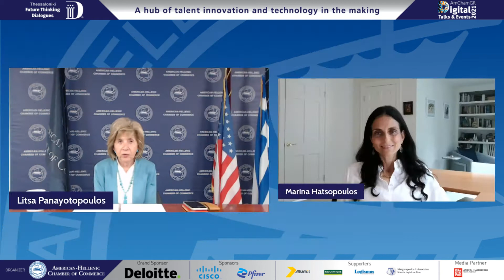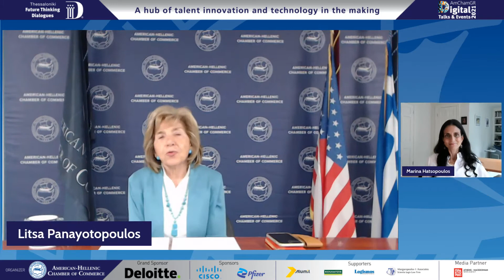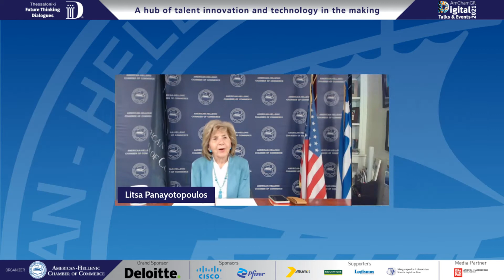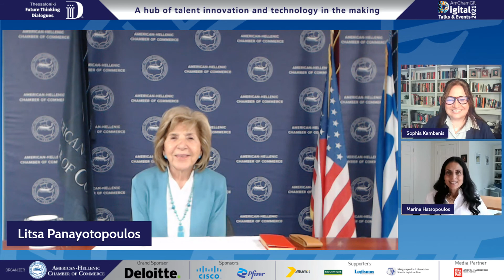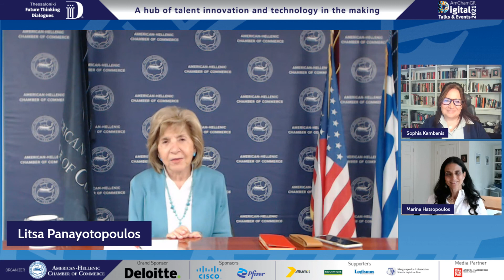Supporting Innovation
8:50 (EEST) |Supporting Innovation

Marina Hatsopoulos, President, Hellenic Innovation Network
Sophia Kambanis, President and Executive Director, Massachusetts Innovation Network
Moderated by: Litsa Panayotopoulos, Treasurer and Chair, EIE Committee, American-Hellenic Chamber of Commerce